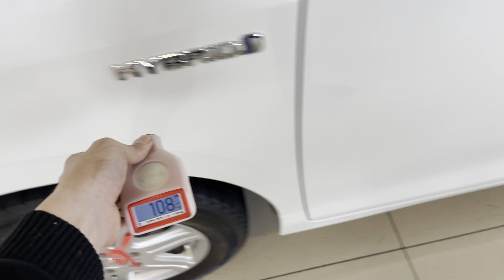Toyota Voxy, 2014 год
В ПРОДАЖЕ АВТОМОБИЛЬ TOYOTA VOXY 2014 года выпуска!!!
Кнопка START-STOP,
Двузонный климат- контроль,
Мультируль,
Круиз контроль,
Кондиционер,
Противотуманные фары,
Камера заднего вида,
Мультимедиа,
Две печки,
Система TRC,
Режим PWR, ECO, EV,
Система курсовой устойчивости,
Две Электродвери,
Ветровики,
Литые диски,
Хорошая резина,